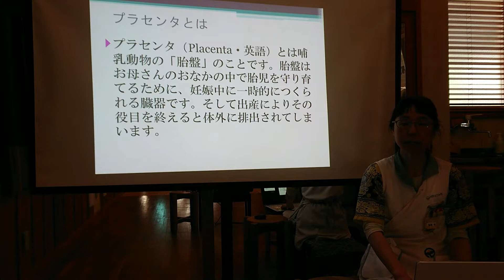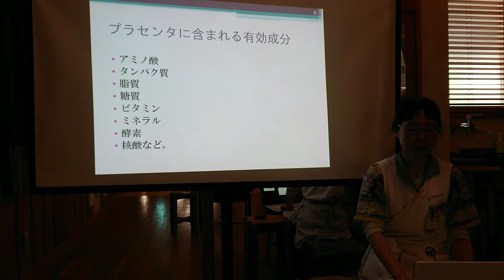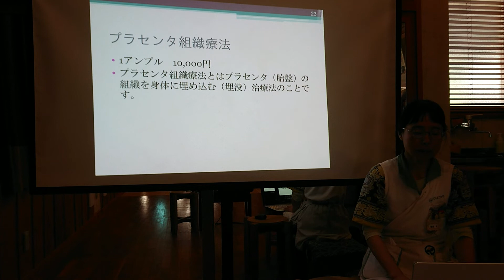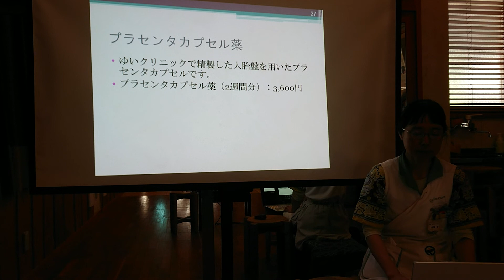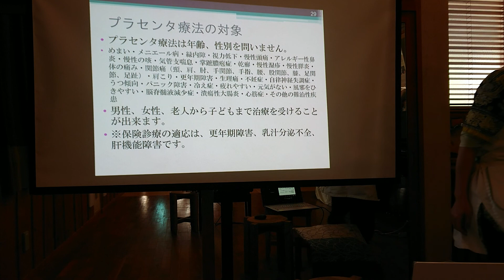プラセンタ療法について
プラセンタ療法の効果や費用について説明します